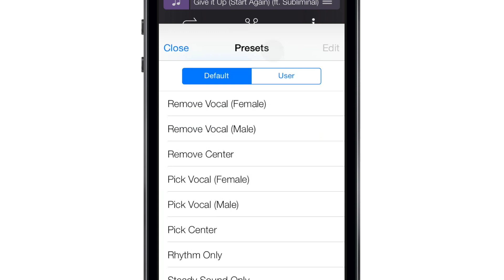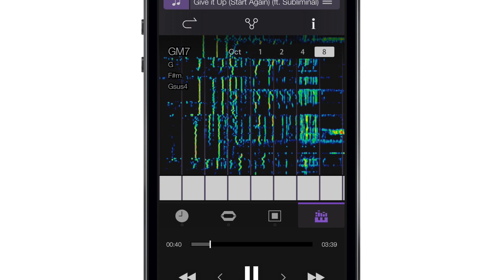PSOFT Audio Player for iPhone / iPod touch - Official Trailer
PSOFT Audio Playerは、ミュージックライブラリの曲に対して、再生速度やキーの変更、指定した音の除去 / 抽出を優れた音質で行える音楽プレイヤーです。

「ミュージックライブラリの曲でカラオケを楽しみたい」
「ノリノリのロックナンバーをバラード調で聴いてみたい」
「アップテンポの音楽でパーティーを盛り上げたい」
「超絶テクニックのギターソロを一音ずつ解析したい」
「お気に入りの女性アーティストの曲を男性が歌ったら…？を試してみたい」

など、各種設定を変更することによって、様々な用途にお使いいただけます。

最大の特長は優れた音質。一般的なオーディオ機器で再生速度やキーを大きく変更した場合、大幅な音質の劣化がみられますが、このアプリでは当社独自の特許技術「PhaseGear」によって、音質の劣化を極限まで低減することに成功しています。

最高の音質で音を自在に操り、音楽の新しい楽しみ方を体験してみましょう！

Give it Up (Start Again) by snowflake
*元曲に加工を加えています。